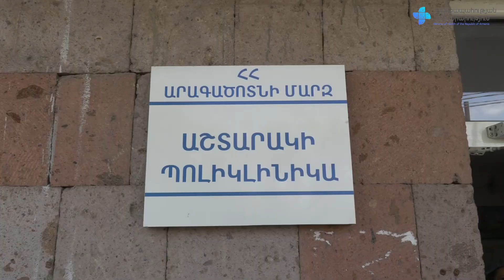Աշխատանքային այց Արագածոտնի մարզ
Առողջապահության նախարարի պաշտոնակատար Անահիտ Ավանեսյանն այցելել է Արագածոտնի մարզ, հանդիպել տեղի պոլիկլինիկաների աշխատակիցների հետ: